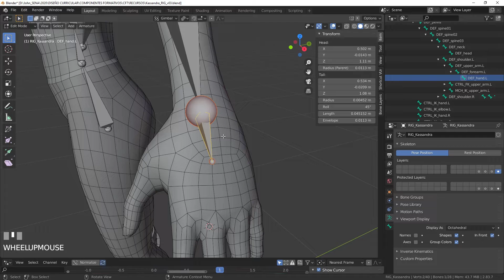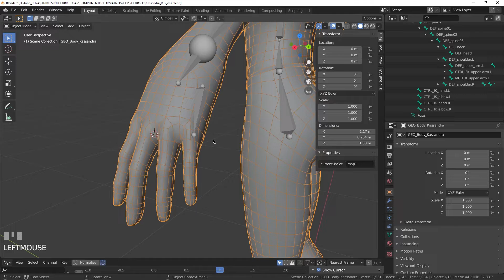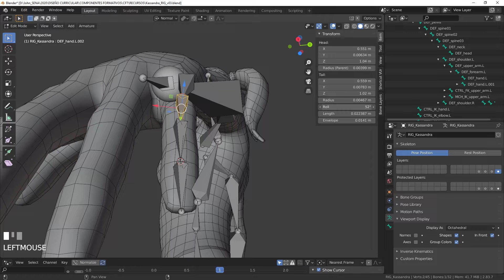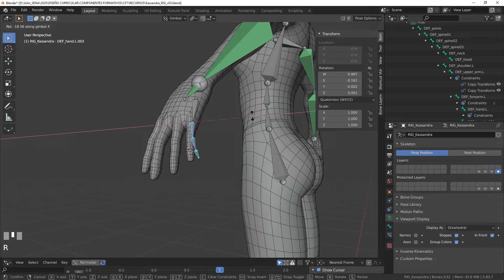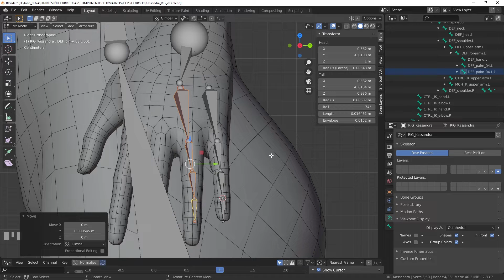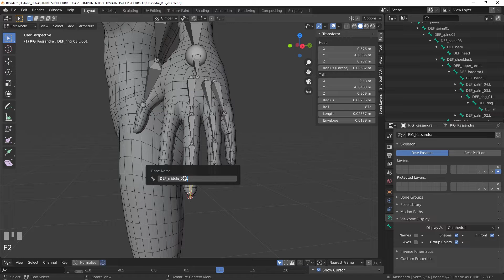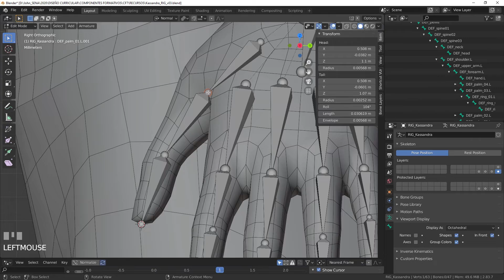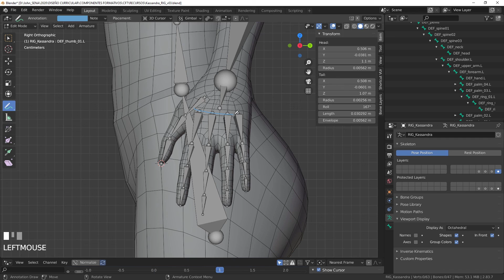Crear los dedos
Este video hace parte de la Tecnología Desarrollo de Videojuegos y Entornos Interactivos. Para ver todo el programa de formación te invitamos a estar atento a las fechas de inscripción